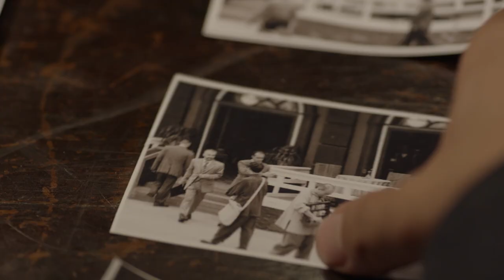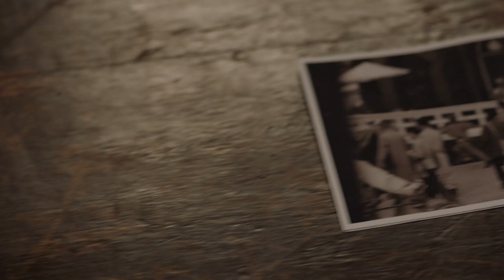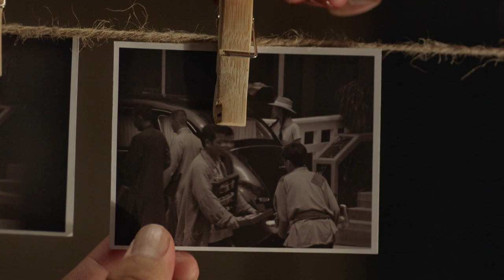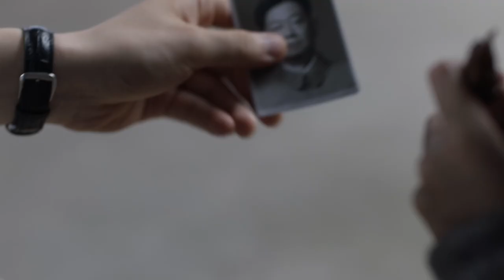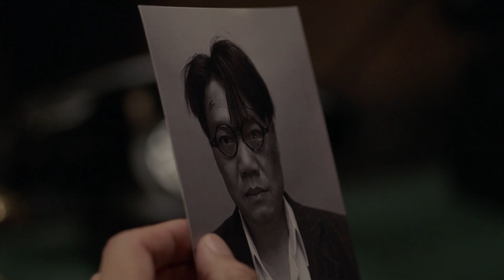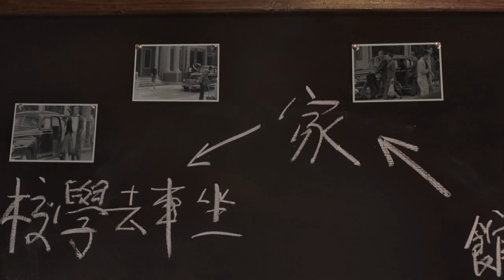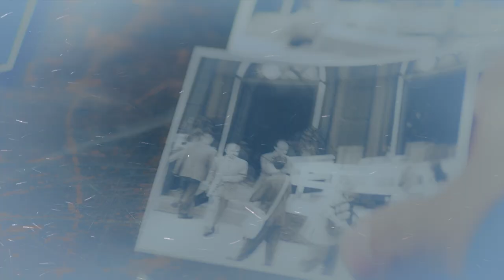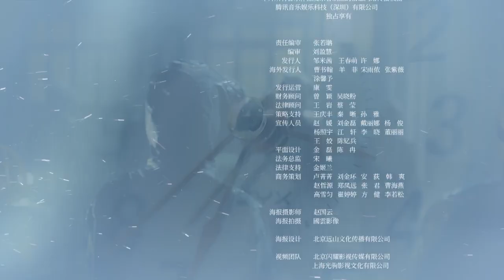【FULL】The Rebel EP06 | 叛逆者 |Zhu Yilong朱一龙, Tong Yao童瑶, Wang Zhiwen王志文, Wang Yang王阳, Zhu Zhu朱珠| iQiyi